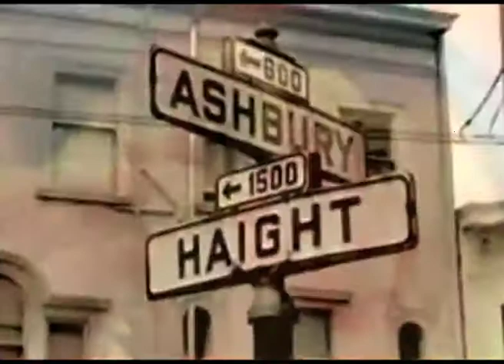UfO - A FREAK IN TRIP: California Dreaming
Sole, palme e tavole da Surf, pattini e bikini...in una sola parola California!
Il Viaggio intorno al mondo è ormai iniziato e il nostro Freak, chitarra in spalla, si sta dirigendo verso le spiagge della West Coast. San Diego, Los Angeles ma soprattutto la mitica San Francisco, città che nell'estate del '67 divenne l'epicentro dei più grandi mutamenti sociali e controculturali. Poesia, nuova letteratura, protesta sociale, rivoluzione dei costumi e della moda. Ma soprattutto tanta nuova musica. La scena musicale di San Francisco ribolliva di centinaia di gruppi e artisti che si esibivano ogni sera in decine di locali: Janis Joplin, Jefferson Airplane, Quicksilver Messenger Service, Buffalo Springfiled, Canned Heat, Doors, Youngbloods, Joni Mitchell, Mamas & Papas, Byrds, Grateful Dead e molti altri.
"California Dreaming" vuol dire tornare con la mente alle suggestioni dell'epoca e rivivere attraverso la musica le emozioni e la libertà dell'Estate dell'amore.
Costume, camicia floreale, tavola sotto braccio e musica rock a palla. C'è tutto, possiamo partire!